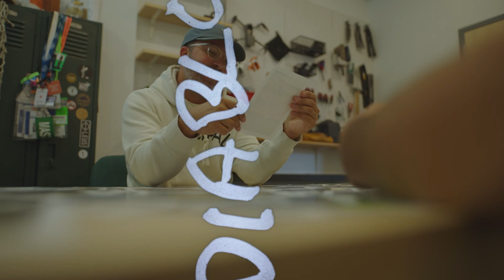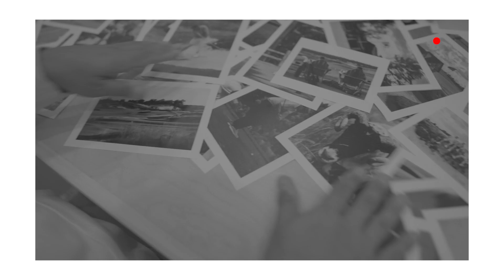Wisconsin Captured Episode 07 - Erin Hills